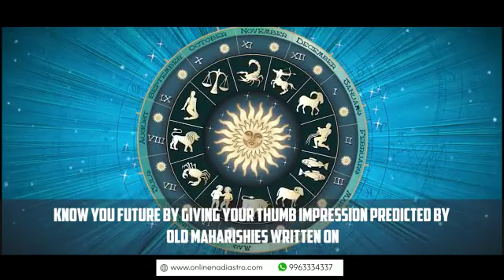Online Nadi Astrology In Andrews Ganj - 99633-34337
Google map

OnlineNadiAstrologyInAndrews Ganj